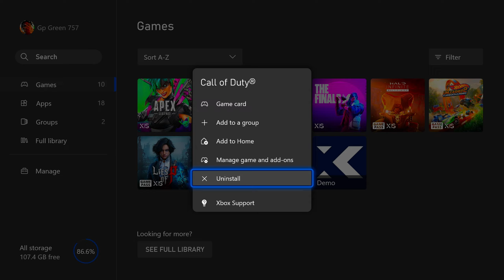Why I Ditched Modern Warfare 3 for XDefiant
0:00 - intro
0:45 - First Reason
1:44 - Second Reason
2:45 - Third reason

In this video, I dive deep into a comparison between XDefiant and Call of Duty, using an interesting analogy to illustrate the differences. Imagine XDefiant as the homebody girl who enjoys simple, cozy activities like playing computer games, while Call of Duty is the outgoing girl who loves to go out clubbing and spend time on social media. After much consideration, I’ve decided to delete Modern Warfare 3 and stick with XDefiant, and here’s why:

Reason 1: Less Gimmicks

XDefiant offers a gameplay experience with fewer unnecessary perks and kill streaks. In Call of Duty, I always use the same perks like Dead Silence and UAV to enhance my stealth and awareness. However, the abundance of extra features and kill streaks in Call of Duty can be overwhelming and distracting. With XDefiant, the focus remains on core gameplay, providing a more straightforward and enjoyable experience without all the clutter.

Reason 2: Emphasis on Team Play

One of the standout features of XDefiant is its dedication to team-based modes. In Call of Duty, team play often takes a backseat as players focus on camo grinding and achieving personal kill streaks, leading to a more individualistic approach. XDefiant, on the other hand, promotes teamwork right from the start. The game modes are designed to encourage collaboration, making each match more engaging and fun. Whether you’re playing with friends or random teammates, the emphasis on team objectives makes for a much richer gaming experience.

Reason 3: No Skill-Based Matchmaking (SBMM)

Perhaps the most significant reason for my switch is the absence of skill-based matchmaking in XDefiant. The game relies on a simpler, more traditional matchmaking system based on ping, making each match feel fairer and less predictable. In Call of Duty, the SBMM system often results in frustrating matchups where you’re either dominating or getting stomped, with little room for casual, enjoyable play. XDefiant’s approach allows for a more balanced experience, where you can improve your skills naturally without feeling like the game is rigged against you.

In conclusion, these three reasons—less gimmicks, a strong focus on team play, and the absence of SBMM—make XDefiant the clear winner for me. If you’re also struggling to choose between these two games, consider giving XDefiant a try. It offers a simpler, more enjoyable gaming experience that stays true to the essence of what makes FPS games fun.

Let me know which game you prefer and why.